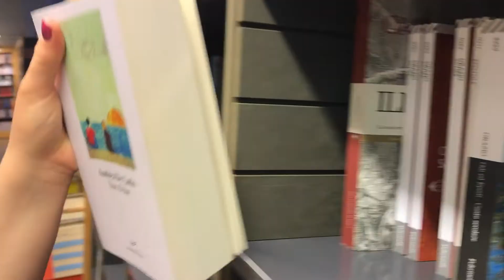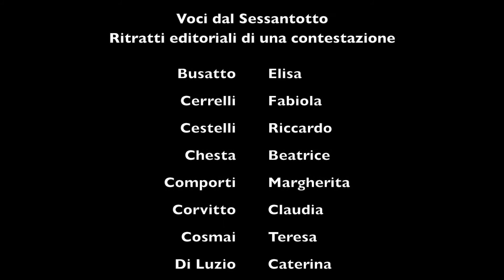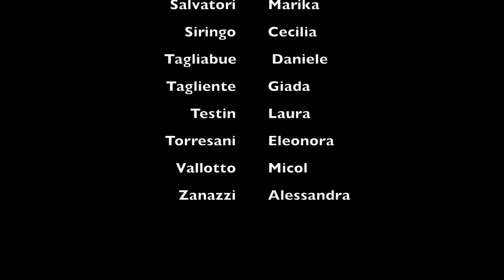Voci dal Sessantotto. Ritratti editoriali di una contestazione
Booktraukler del libro-antologia "Voci dal Sessantotto. Ritratti editoriali di una contestazione" a cura del Laboratorio di editoria dell'Università Cattolica nel 2918a 50 anni dagli eventi del 1968 (edizioni Educatt)..L’eco delle contestazioni che hanno animato il Sessantotto cinquant’anni fa risuona ancora in questa antologia dei maggiori casi editoriali che delineano il ritratto delle generazioni giovanili scese in piazza per cambiare la società. I racconti di dibattiti politici, rivolte studentesche e critica sociale scelgono le parole di Pasolini e Malcolm X, Fallaci e Murakami, in pagine che vanno da On the Road a Mistero buffo, nell’idea di Martin Luther King che «una rivolta è in fondo il linguaggio di chi non viene ascoltato».